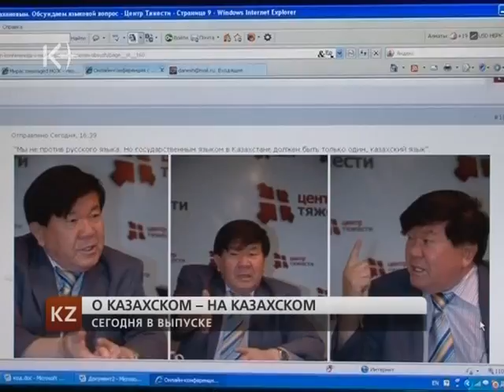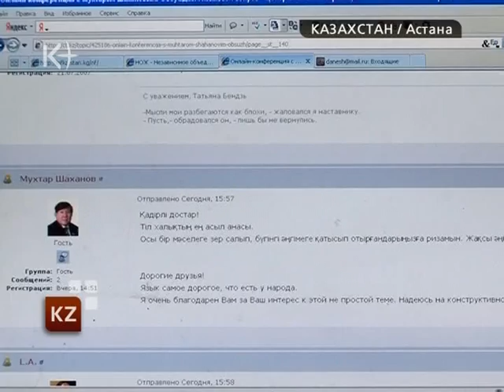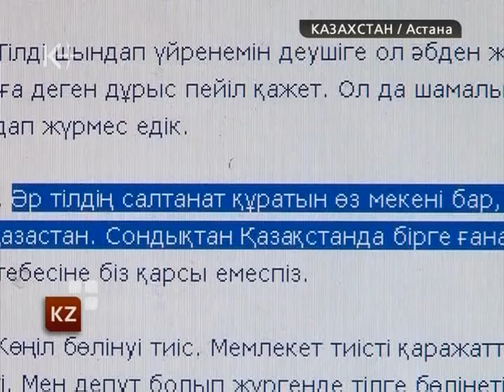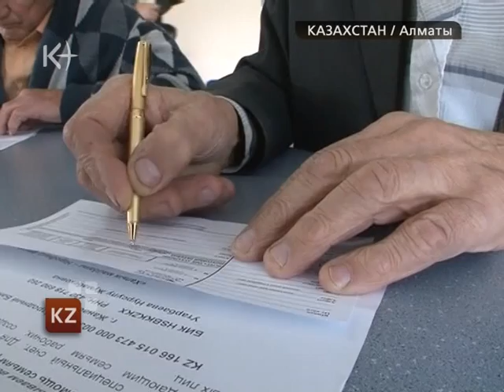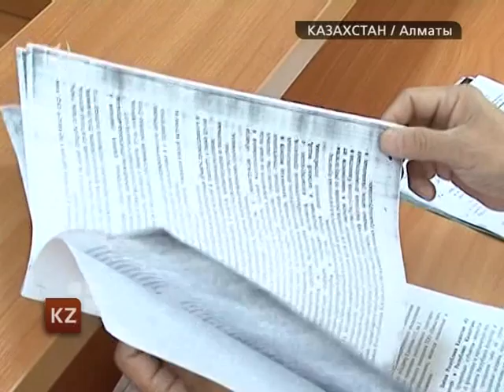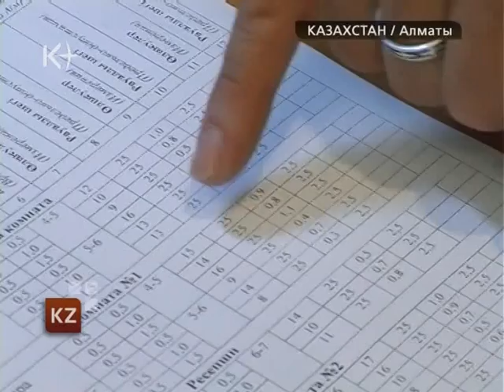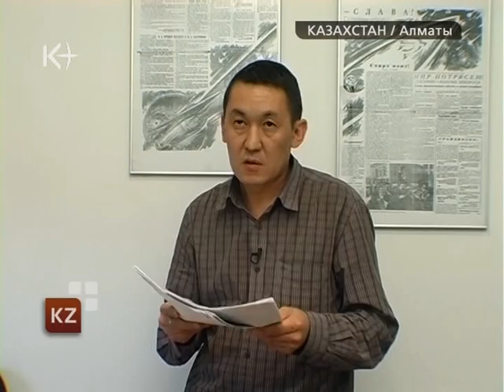Казахстан. Новости 21 сентября 2011 / kplus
Казахстан. Новости 21 сентября 2011 / kplus / kplustv / k-plus